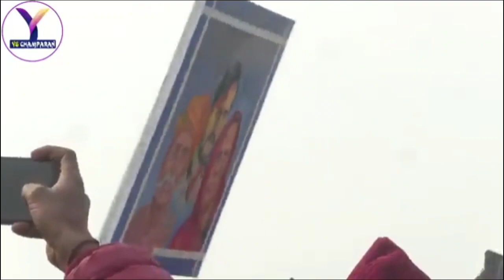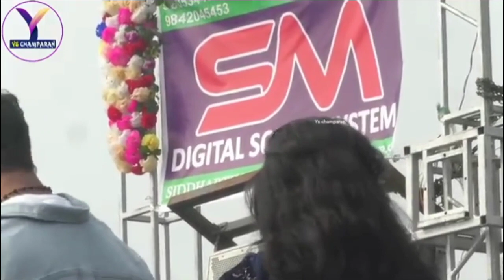full Videotamatar gal song pe Garda mach || Nepal stej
singar .|| kheshari Lal Yadav Nepal Sho

Nachaniya Karan Kaniya Ke Bhula Gaela na